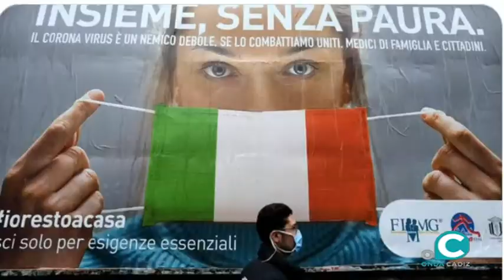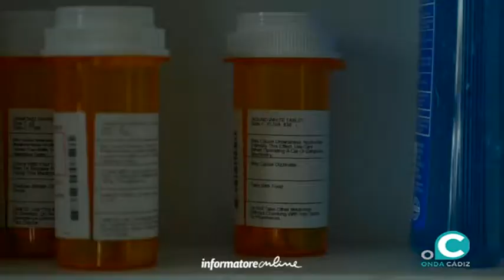Conocemos el caso de una gaditana que vive en la zona de Italia más afectada por la pandemia